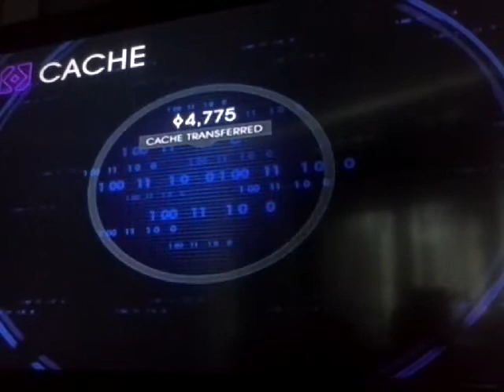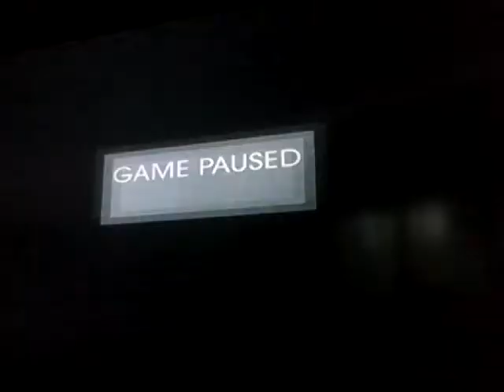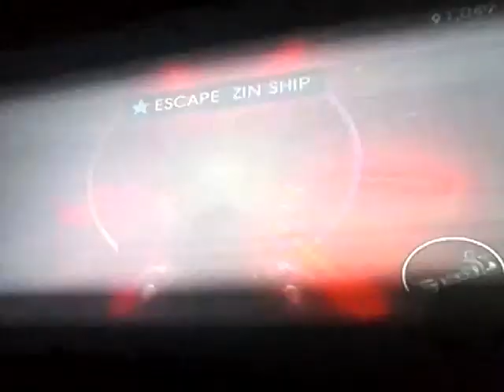SR4 EP 7 :PIMPED OUTTT